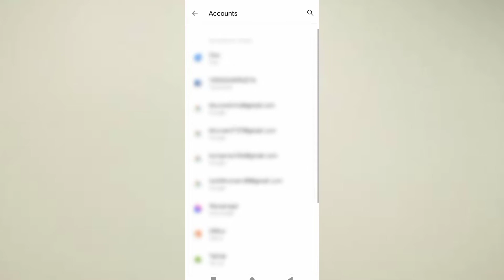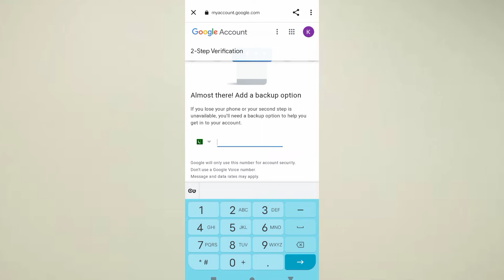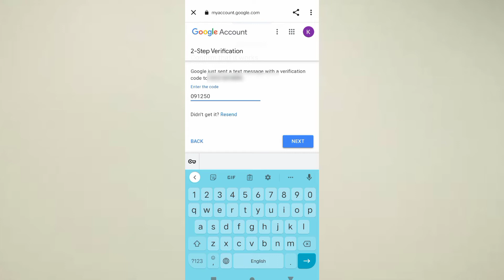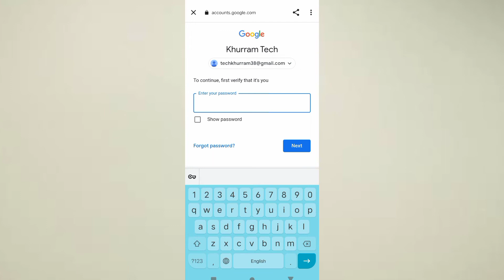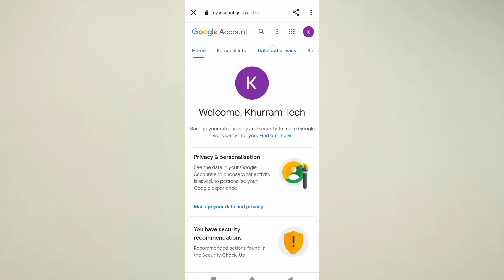How to turn on 2-Step verification in Google Account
How to verified Google Account with 2-Step verification || Google Account 2-step verification.

In this video I'll explain you How to turn on 2_step verification in Google Account & explain 2-Step verification benefits, if you know how to turn on 2-Step verification in Google Account watch this video till end.

how to enable 2 step verification in gmail
how to enable 2 factor authentication gmail
how to enable 2fa on gmail
how to enable two step verification in gmail
how to turn off 2 step verification google
how to turn on 2 factor authentication gmail
how to turn on two factor authentication gmail
how to enable two factor authentication in gmail
how to set up 2fa on gmail
how to enable 2fa in gmail
how to enable two factor authentication gmail
how to setup 2 step verification gmail
how to enable 2fa on google account
how to turn off two factor authentication google
how to turn on 2fa on gmail
how to enable google 2fa
how to enable two factor authentication on gmail
how to turn off two factor authentication on google
how to enable 2fa for gmail
how to enable 2 step verification in youtube
how to enable mfa in gmail
how to set up 2fa gmail
how to activate 2fa on gmail
how to turn on 2 factor authentication google
how to activate 2fa in gmail
how to turn on 2fa google
how to activate 2fa google authenticator
how to enable 2 step verification google
how to turn on 2 step verification on google
how to setup 2 step verification gmail on android phone
how to enable 2 step verification on youtube
how to setup google 2 factor authentication